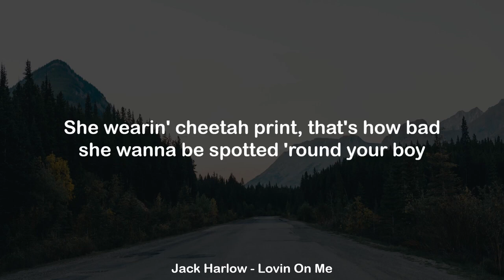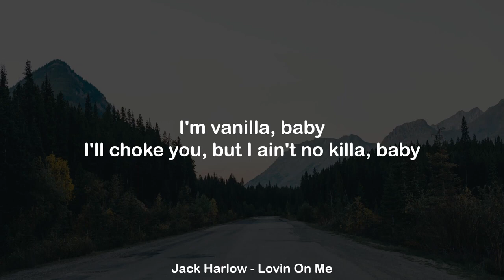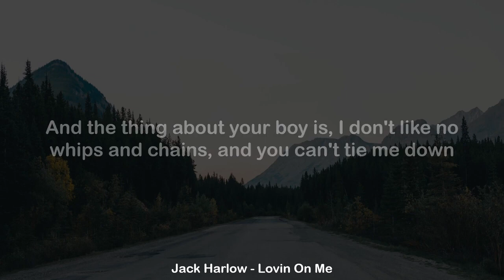Jack Harlow - Lovin On Me [Clean - Lyrics 840p] (Jan 10, 2024) [Full Song]